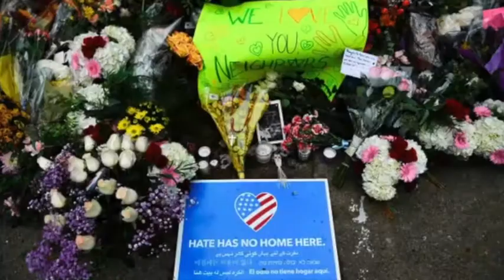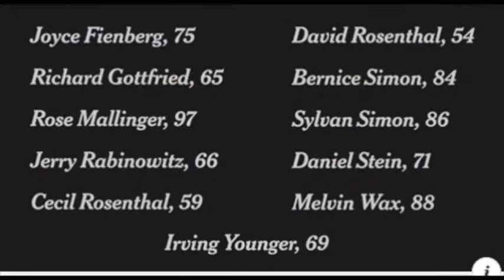MOURNING IN AMERICA (Pittsburgh Pennsylvania 10/27/2018)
Mourning in America from A Celebration of Holidays with the West Point Band by Steve Margoshes. It is a Tribute to those who were gunned down during morning service at the TREE OF LIFE SYNAGOGUE in Pittsburgh, PA 10.27/18